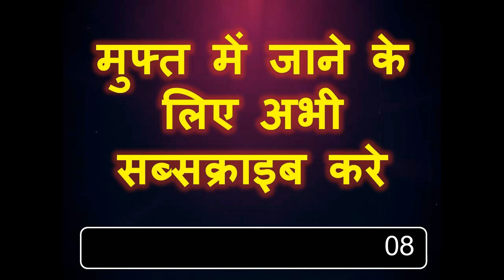जो भी आपकी इच्छा हे इस मंत्र के बिच में बोल दो एक मिनट में वो होगी पूरी